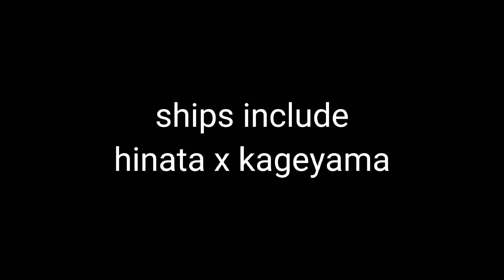past kageyama Team, Iwaizumi and oikawa react to the future 1/1